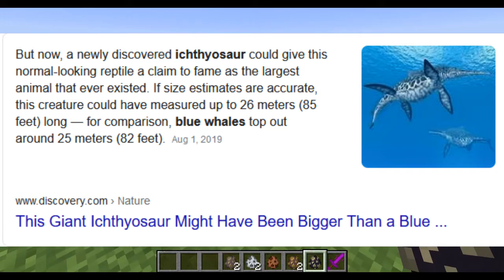Minecraft Mods: Fossils and Archeology